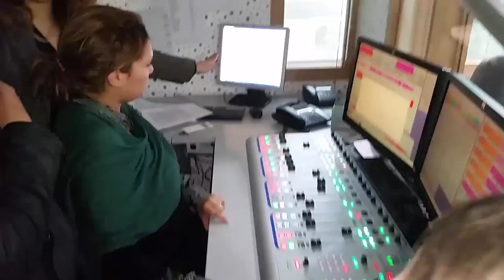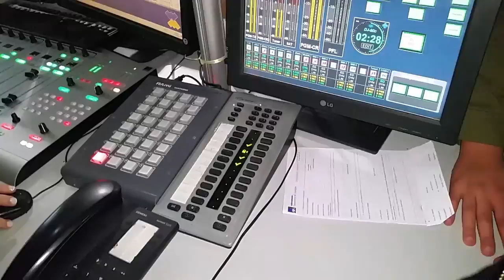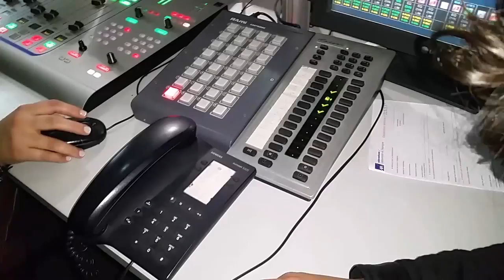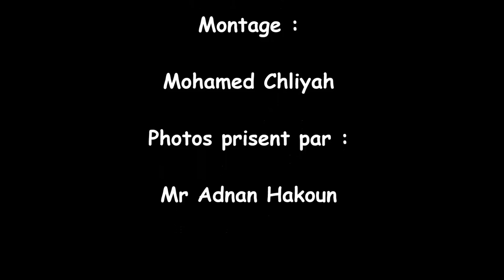Reportage de la sortie de la classe T.C.S.1 à casablanca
L’année de 2015 a commencé avec une bonne nouvelle pour les élèves de T.C.S.1 de Lycée Prince Moulay Rachid de Chefchaouen. ils ont eu la chance de passer un superbe jour à Casablanca.